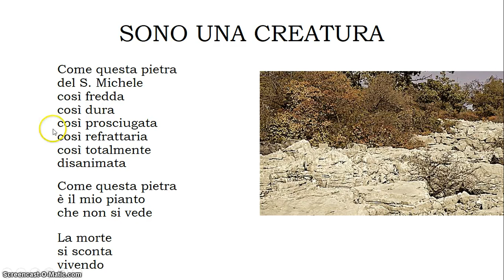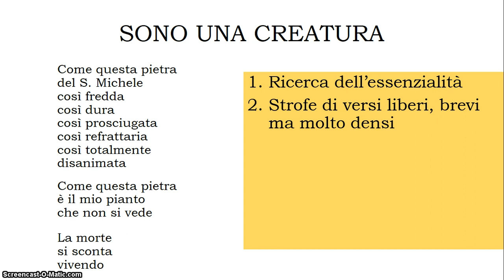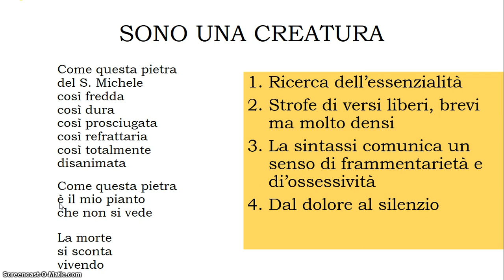SONO UNA CREATURA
Parafrasi ed analisi del testo "Sono una creatura"